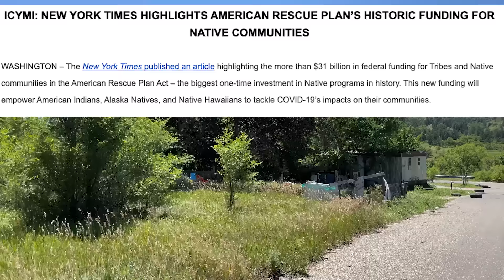The Awful Reality of Life On Native American Reservations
How do we still allow Americans to live like this?

Now I’ve been to some sad places, and I’ve seen way more than my fair share of squalor. But the condition I saw in South Dakota in late July was truly appalling.

I went to a place where half the population lives in poverty, and where suicide, drugs and alcohol are so ingrained, the average life expectancy is 50 years old. That’s the shortest life of any population in any country on earth. Right here, in America.

All of us have heard something about how bad life is out on the rez. But there’s a big difference between what you hear about in the news, and what’s actually happening here. You might have an IDEA on what conditions are like the reservations, but you don’t actually SEE them.

So, I wanted to see them. And I want YOU to see them too.